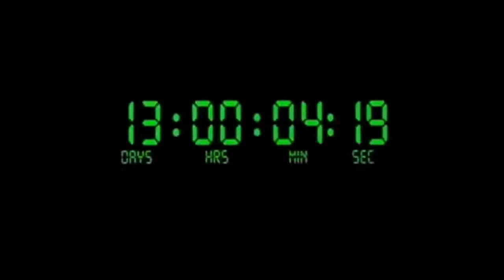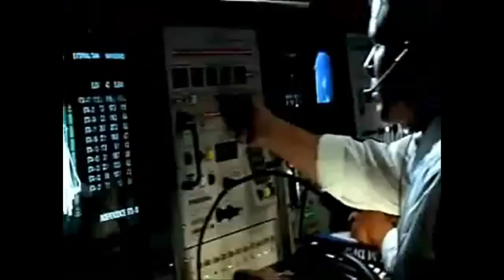JOURNEY "REMEMBER ME" STEVE AUGERI (AUDIO)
STEVE AUGERI, NEAL SCHON, JON CAIN, ROSS VALLORY, DEEN CASTRONOVA THE FIRST SONG PERFORMED BY STEVE AUGERI WHEN HE JOINED THE GROUP JOURNEY AND WAS RELEASED ON 06/23/1998.  IT WAS ADDED TO THE ARMAGEDDON MOVIE SOUND TRACK/FILM THAT PREMIERED IN THEATERS ON 07/01/1998.  THE SOUND TRACK HELD IN THE BILLBOARD TOP 10 THRU THE END OF JULY OF 1998 AND ENDED UP AS THE 94TH HIGHEST RANKING ALBUM ON THE DECADES LIST 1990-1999.
ARMAGEDDON WAS THE TOP GROSSING FILM IN 1998 SURPASSING "PRIVATE RYAN" AT OVER 550,000,000.00 ON A 140 MILLION DOLLAR BUDGET.
ONE OF MY FAVORITE MOVIES/MUSIC THAT YEAR AND ONE OF THE BEST AUGERI SONGS WITH JOURNEY.
Lyrics:
REMEMBER ME

Find myself all alone
In darkness without you
Now I can't turn away
From what I must do
You know I'd give my life for you
More than words can say
I've shown you how to love someone
I know you'll find a way

Say goodbye, close your eyes
Remember me
Walk away, the sun remains
Remember me

I'll live on somewhere in your heart
You must believe
Remember me

No way I can change my mind
I don't have the answers
If you could see through my eyes
You'd let go of your fears
And though I have to leave you now
With the thought of each other
I'll miss your touch
You call my name
I am with you forever

Remember me
Remember me
With the change, we can't explain
Remember me

You must believe
Remember me

Solo

I showed you how to love someone

Remember me
Remember me
Be there to watch over you
Remember me
Feel I'm gone
My heart lives on
Remember me

Don't you think of this as the end
I'll come into your dreams
Remember me

Say goodbye
Remember me
Say you will (3x) (Close Your Eyes)

Remember Me
Say You Will (3x) (Say GoodBye)